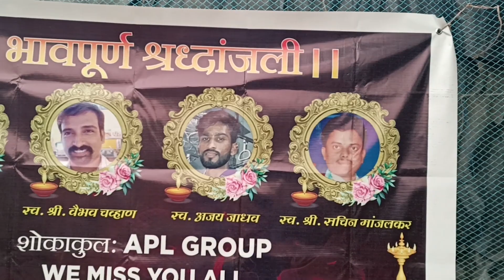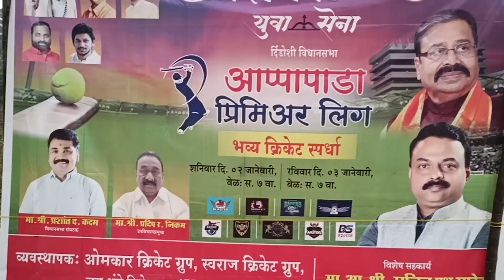Appapada Premier League APL 2021 Opening Ceremony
box cricket mumbai
box cricket india
mad ideas
Mad ideas
Underarm Box Cricket